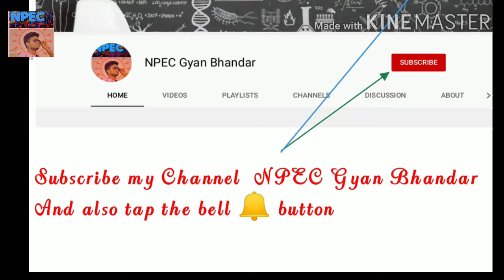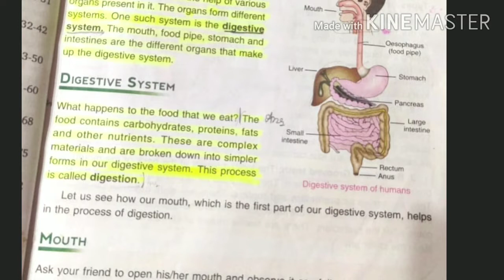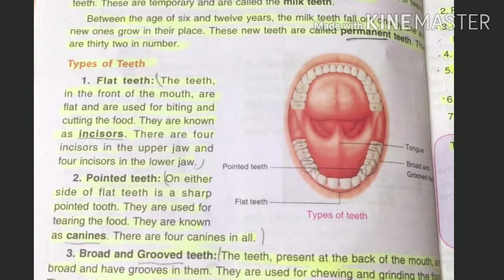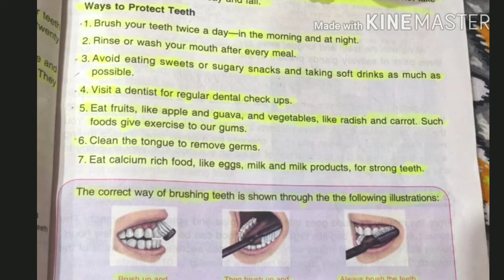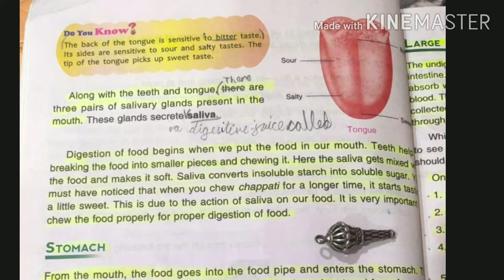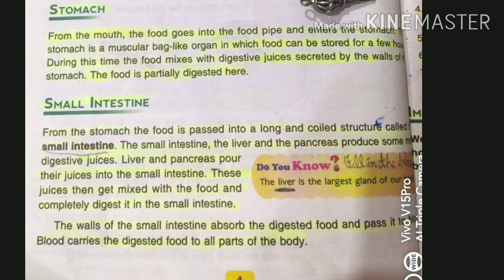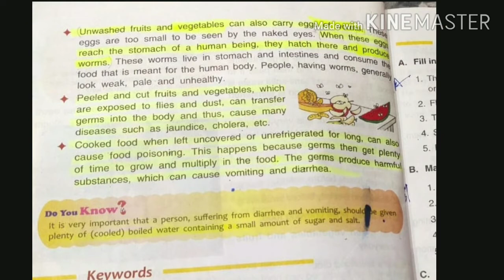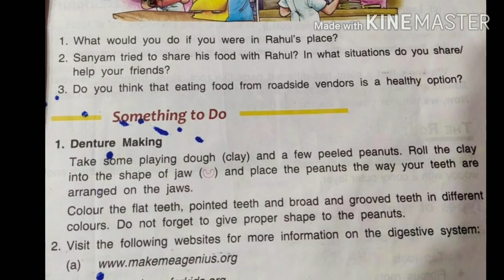Class 4 Science Chapter 1 My Body CBSE ICSE by Nirmal Sir (Tech guru jii)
In this video I explain  Our body,  Sense Organs,  Digestive system,  Mouth,  Teeth,  Food Pipe,  Stomach,  Instentine,  Types of teeth. Incisors  , Canines,  Molar,  Premolar,  Molar.. etc